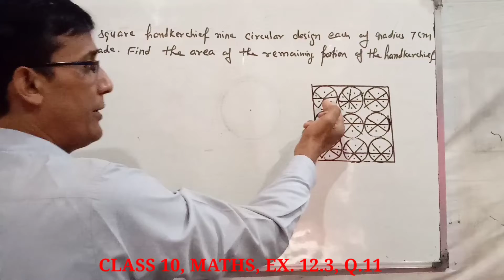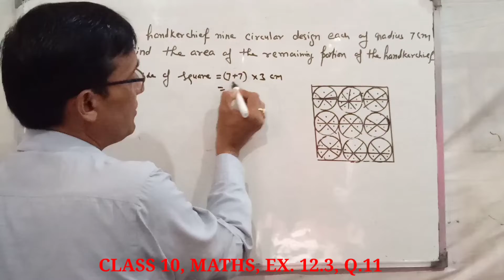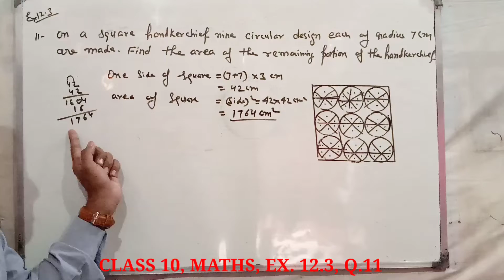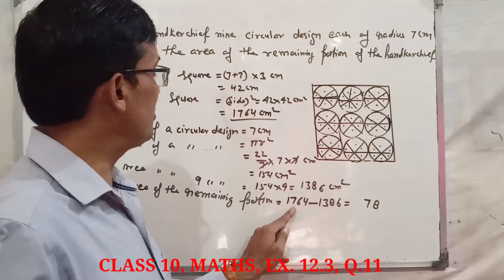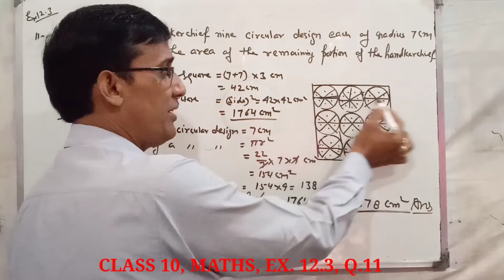Class 10th, Maths, Ex. 12.3, Q. 11(Area Related To Circles) NCERT solutions.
watch, share and subscriby channel is very useful to the students up to class 12 for all board.